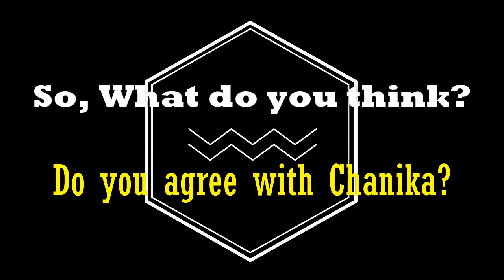SOURCE OF HAPPINESS (EXPRESSING AN OPINION)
The practice of expressing an opinion is really important. Therefore, in this video, a student of the Business English Study Program, Chanika, expresses her opinion on sources of happiness...Let's listen to her opinions and see how she expresses it.

You can drop a comment in regard to her opinion below.